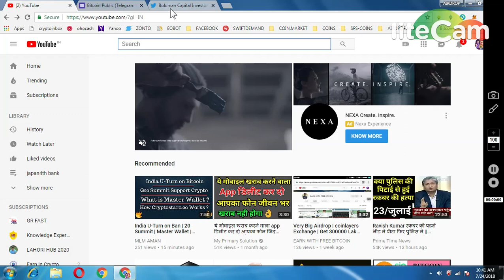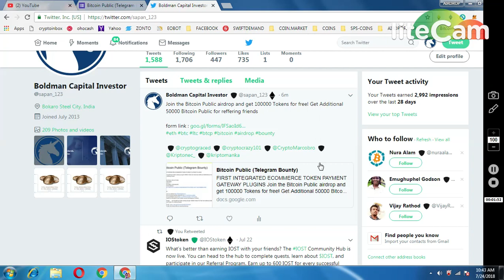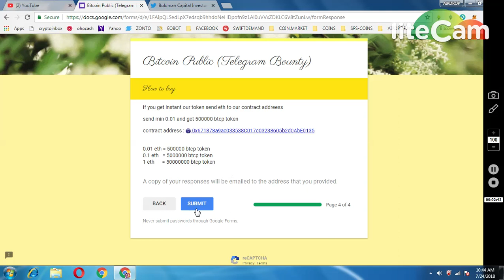BIG AIRDROP100000 BITCOIN PUBLIC TOKENS